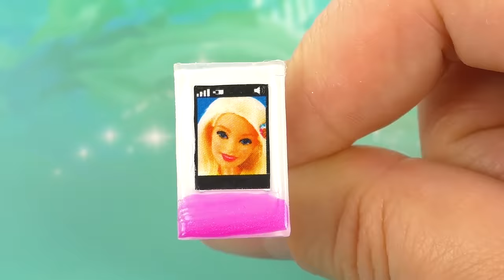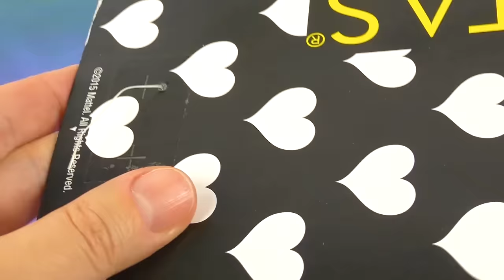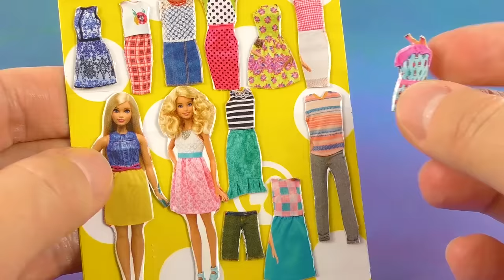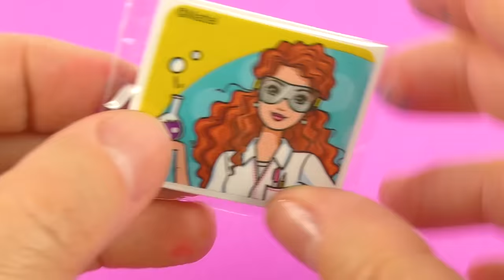25 DIY BARBIE HACKS: mini shoes, phones, miniature makeup, paint, mascara, and more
BARBIE HACKS: DIY step-by-step tutorial on how to make 25 DIY miniatures including miniature mascara and eos, acrylic paint, miniature perfume, shampoo set, pencil set, mobile phone, miniature food and drinks, a tiny sanitizer and more accessories.  5 minute hacks and crafts; hot glue hacks.
miniatures channel